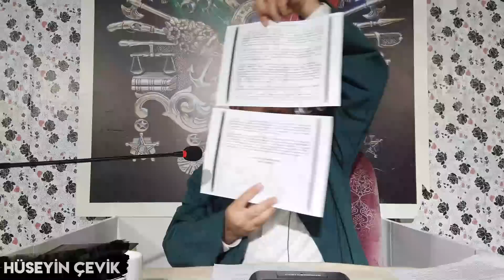MAHKEMEYE VERİLİYOR! MAHMUT EFENDİ HAZRETLERİMİZİN MERASİMİ İÇİN! Hüseyin ÇEVİK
MAHMUT EFENDİ HAZRETLERİMİZİN MERASİMİ MAHKEMEYE VERİLİYOR!